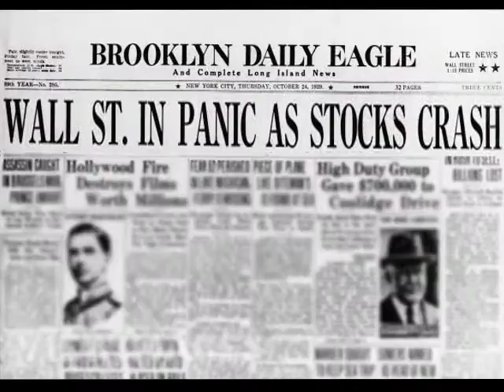INDIVISIBLE MASTER 1min.wmv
Promo for July 1st Patriotic Service